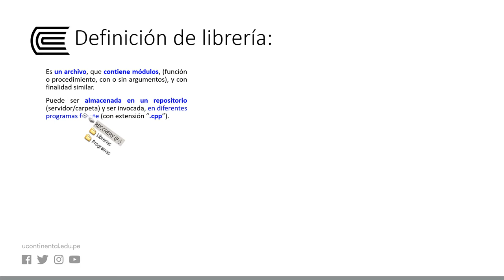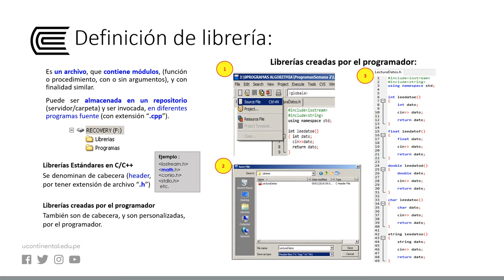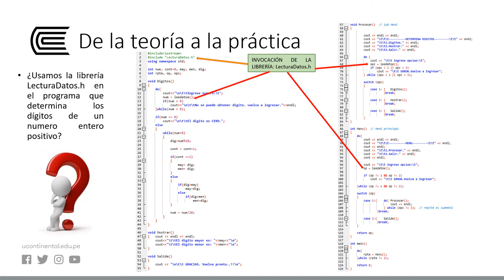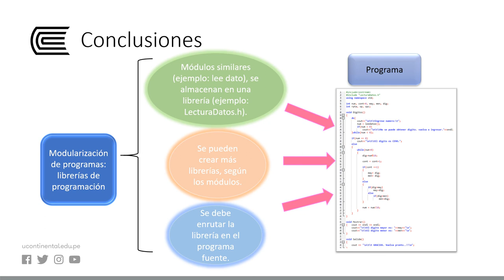Librerías de Programación